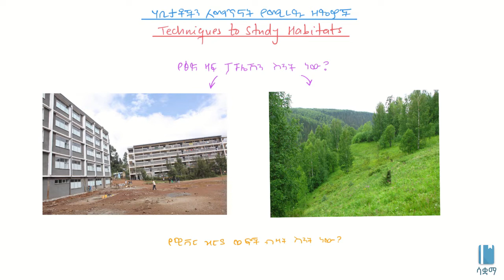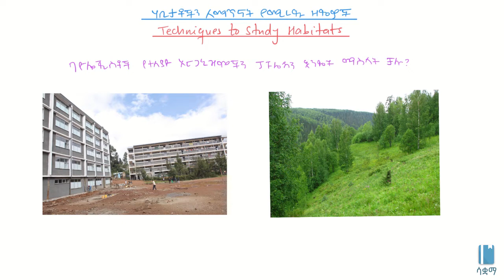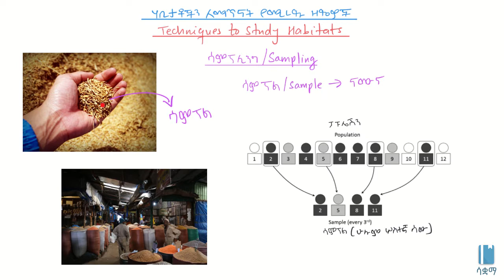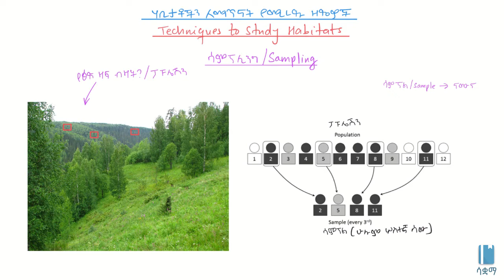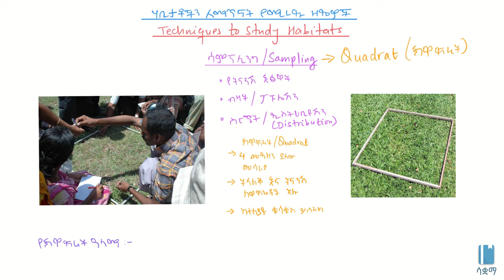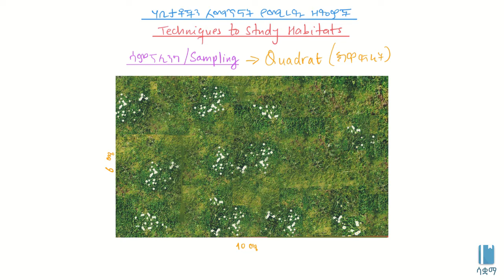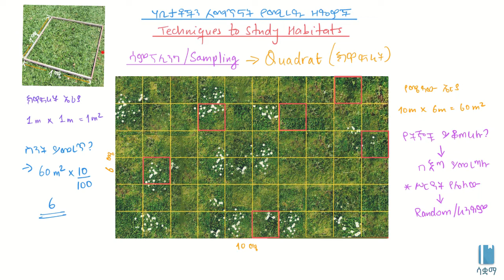Techniques to Study Habitats | ሃቢታቶችን ለማጥናት የሚረዱ ዘዴዎች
In this video, we learn about how to estimate the population of an organism using quadrats.

በዚህ ቪዲዮ የአንድ ህይወት ያለው ነገር ብዛትን ለመገመት እንዴት ኳድራትን እንደምንጠቀም እናያለን።